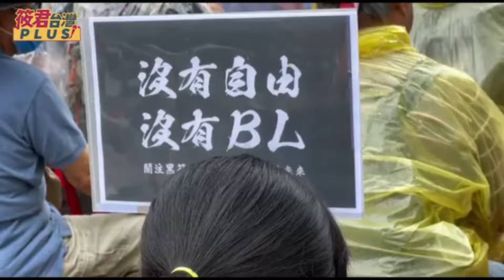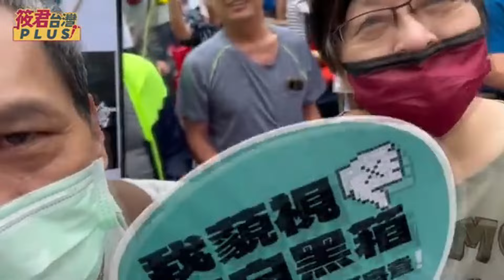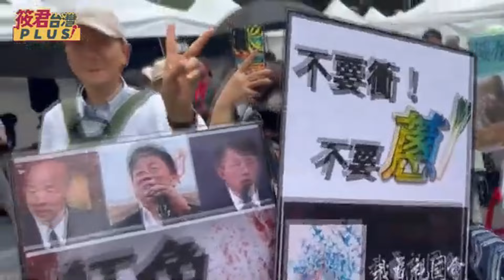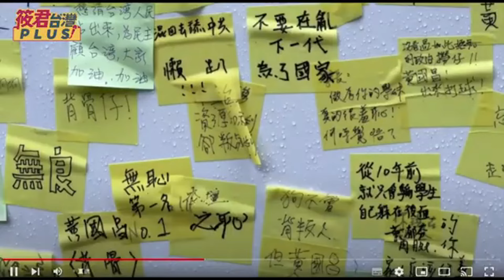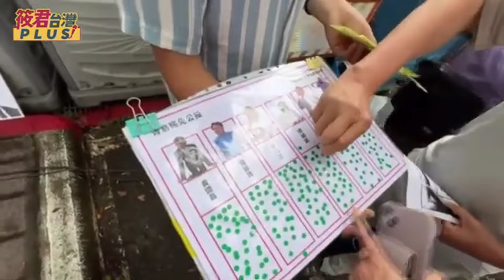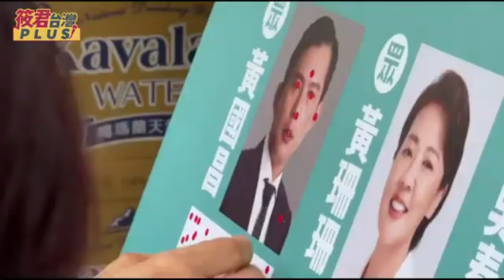528青鳥行動 15縣市大串聯 大雨滂沱澆不息青鳥燎原 三讀聲音壓不過人民怒吼｜20240528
1.銀行轉帳：
★元大銀行(806)東板橋分行
戶名：廖筱君
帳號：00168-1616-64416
★外幣匯款資訊：
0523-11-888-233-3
SWIFT CODE:MKTBTWTP